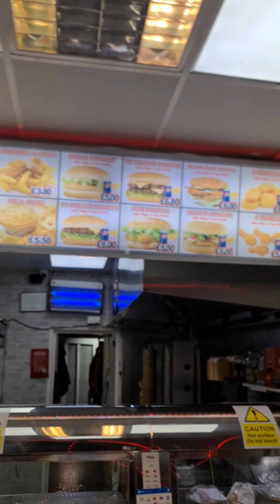My Favourite Fish n Chips